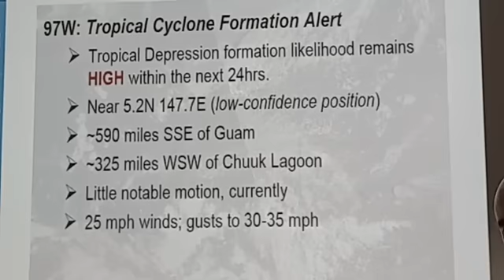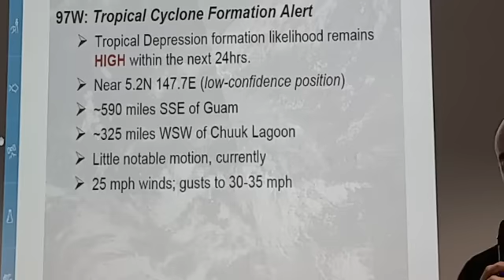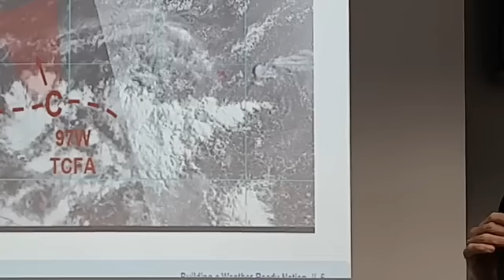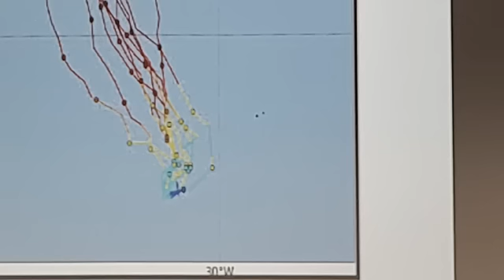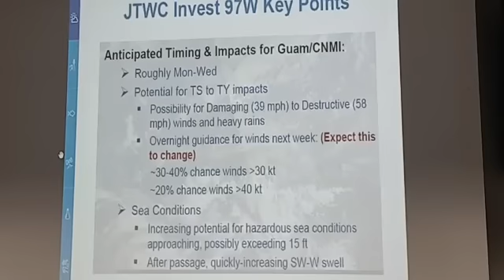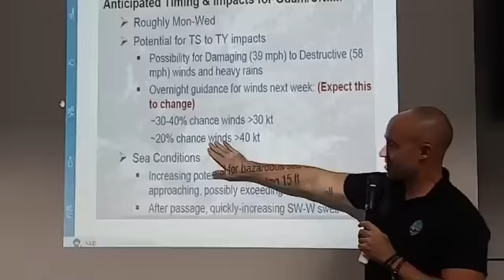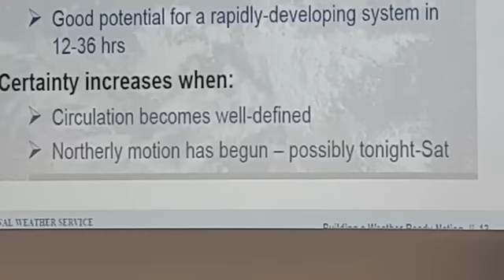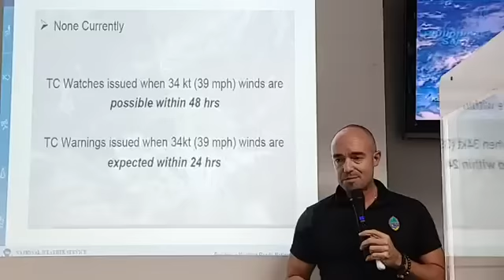Guam weather watchers speculate on tropical disturbance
Heavy Weather Briefing from Civil Defense breaks down expected conditions for the next couple of days with a tropical disturbance developing about 600 miles southeast of Guam